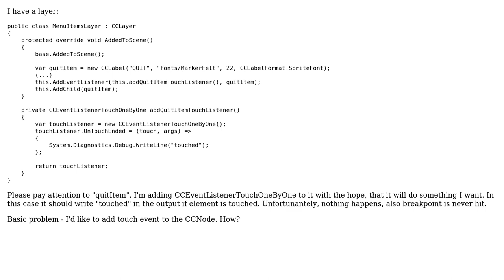How do I add touch event to the CCNode in CocosSharp?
With thanks & praise to God, and with thanks to the many people who have made this project possible! You are responsible for your own actions.